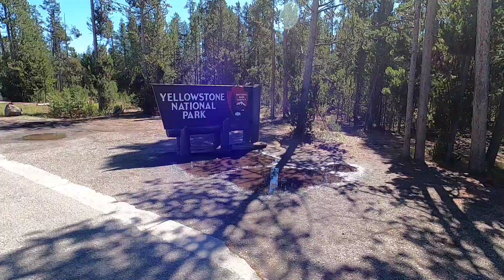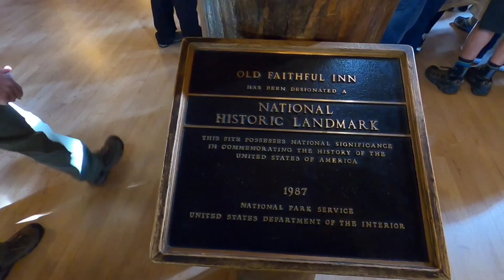Yellowstone National Park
September 14th to 17th